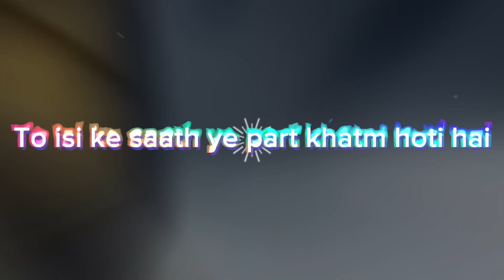What if Goku and Zeno Locked in Time Chamber | Part 18 (in Hindi)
what if Goku and zeno locked in the time chamber

Your support helps us to continue to make these videos for you.we live anime comics and fight scene and making these videos.

"what if Goku locked in time chamber",
"what if Goku was the new king of everything ",
"what if", "what if Goku",